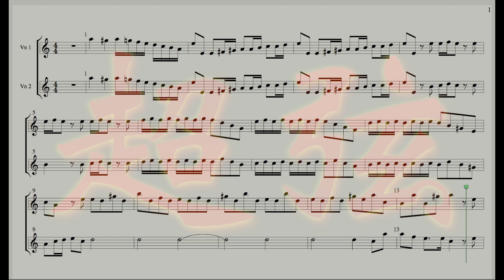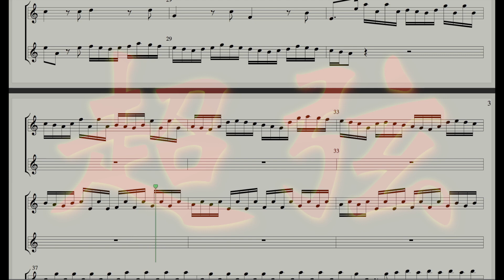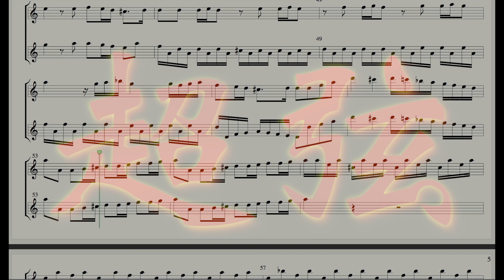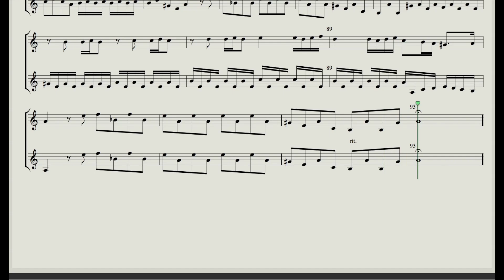韋瓦弟 a 小調雙小提琴協奏曲 Vivaldi Double Concertos Tempo 105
維瓦弟 a 小調 雙小提琴協奏曲 第一樂章 速度：105